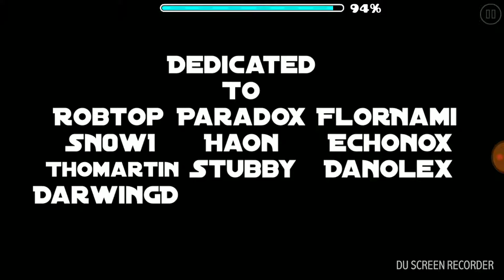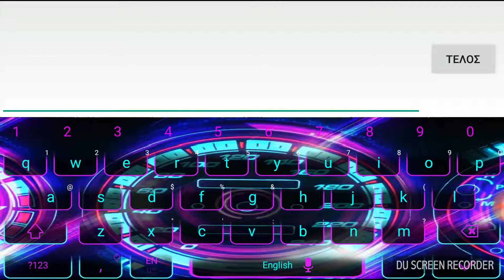Geometry dash skyblaster by creatoral